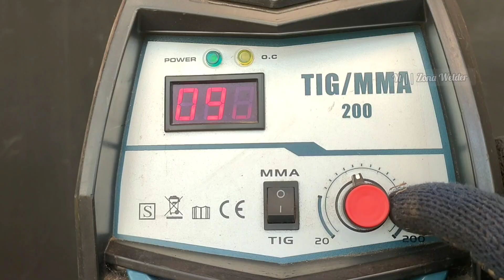Beginners must know, there are rarely people who teach basic welding techniques like this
Welding
DIY welding
Welding basics
Welding skills
Welding works
Welding creative
Welding tutorials
Welding tips and tricks
Welding schools
Welding methods
Welding techniques
Welding machines
Welding projects
Welding for beginners
Mig welding
Welding Craft
Stick welding
Stick welding tips and tricks
Stick welding basics
Stick Well
Arc welding
Weld
Welder
How to weld
Homemade tools
Homemade welding clamps
Homemade tools ideas
Homemade tools for welding
Homemade workshop equipment
Bending tools
Metal bending tools
Iron Bending tools
Clamp Tools
Iron Clamps
Iron rings
Toolmaker
DIY
Making Tools
Creative ideas
Metal vise diy
Diy invention tools
Diy metal bending tools